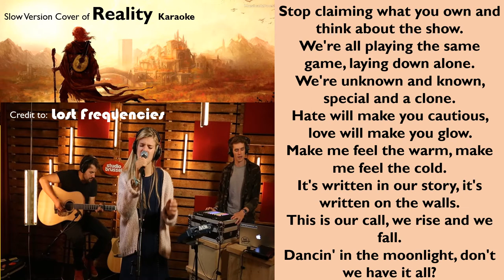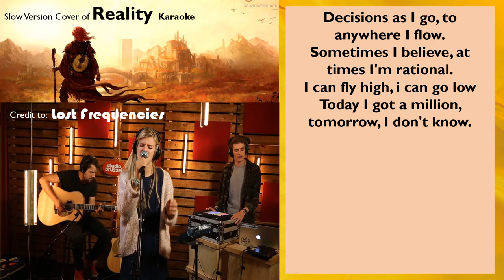Reality - Lost Frequencies (Slow Version Karaoke)